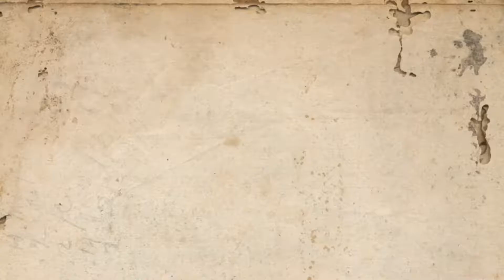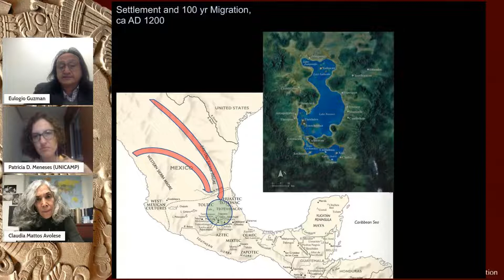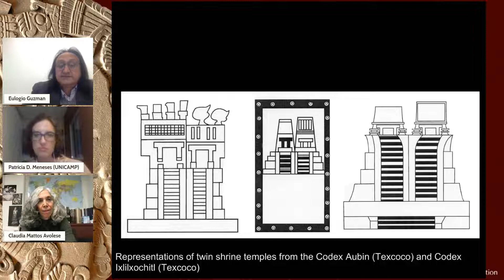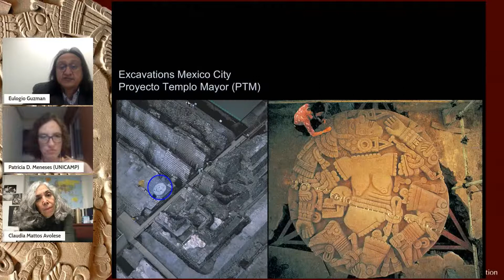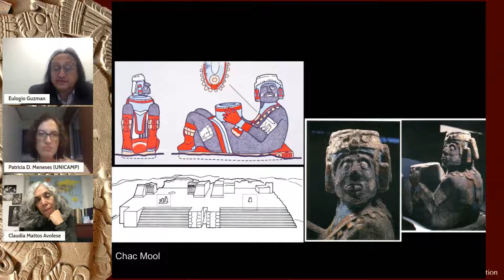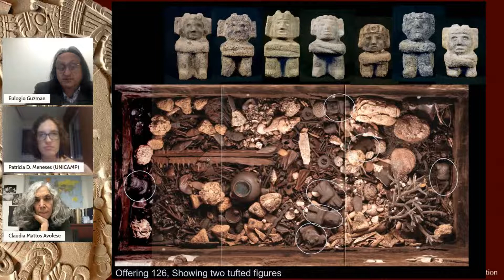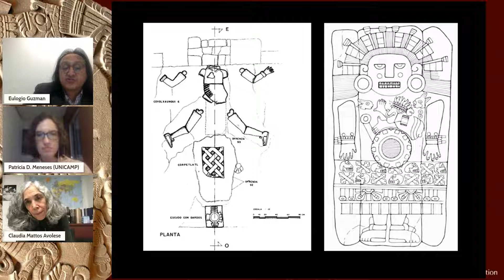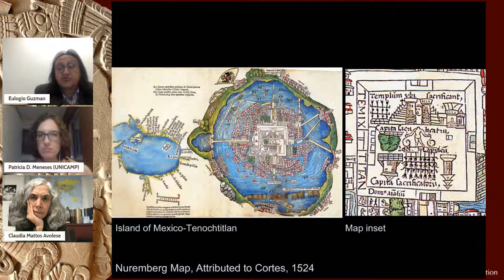NEANE Lecture Series: The Birth, Demise and Rise Again of Monumentality in Mexica Visual Culture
No dia 09/12, quinta-feira, às 19h00 BR (05:00PM EST), teremos a segunda palestra do ciclo de palestras NEANE - A ascensão, desaparecimento e ressurgimento da monumentalidade na cultura visual Mexica.

Contaremos com o professor Eulogio Guzmán do Departamento de Estudos Visuais e Materiais da Universidade de Tufts, especializado em arquitetura e escultura Mexica (Asteca), e história político-social e cultura visual no México colonial.

A descoberta do monumental disco de Coyolxauqui, em 1978, e a subsequente exumação do Templo Mayor e de suas esculturas e oferendas mostra que a monumentalidade na cultura visual Mexica se desenvolveu organicamente e foi alimentada na forma de estratégias políticas chave de construção do império. Esta apresentação, mostra como as imagens Mexica, com seu estilo Indígena Internacional,  sintetizavam uma pluralidade de expressões visuais e iconografia de toda a América Central. A destruição da capital Mexica, Mexico-Tenochtitlan, por uma coalizão de formas indígenas e espanholas sepultou os colossais resquícios visuais Mexica; no entanto, as presentes escavações arqueológicas na Cidade do México, que começaram em 1978, vem permitindo que esses gigantes adormecidos se levantem novamente e recuperem sua antiga grandeza e brilho.